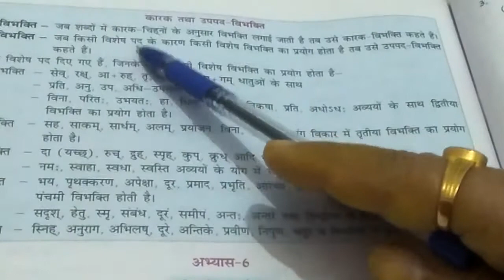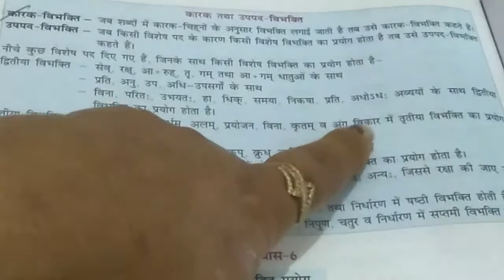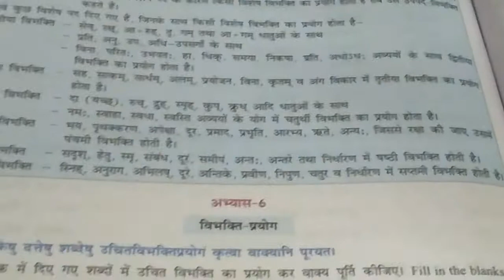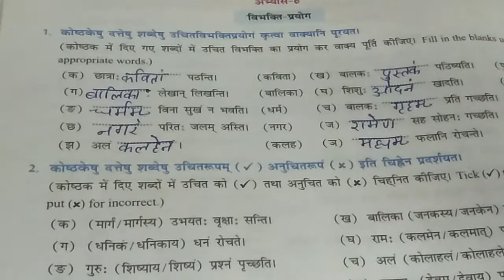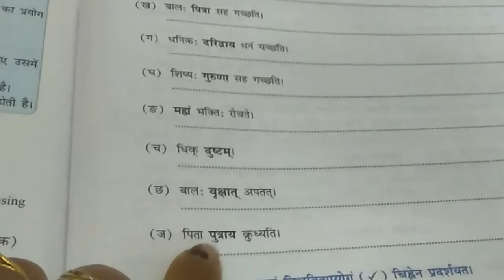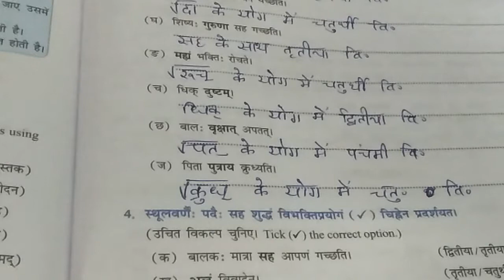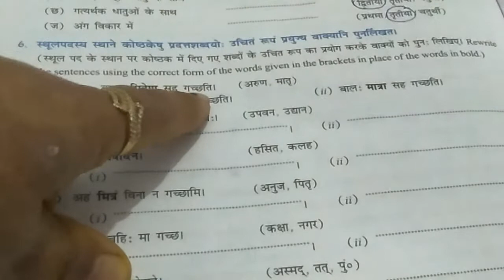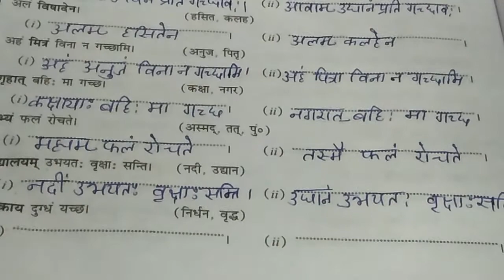कारक और उपपद विभक्ति